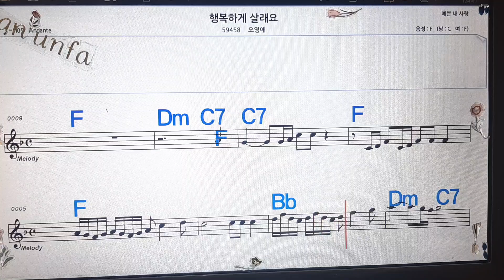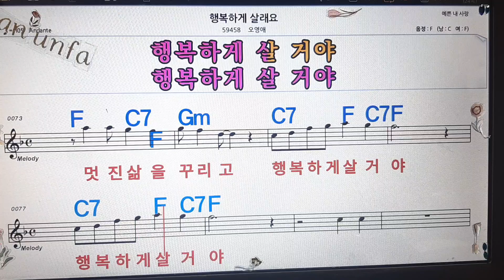행복하게 살래요/오영애💋노래방, 통기타 , 코드 큰악보, 가라오케, 반주💖Karaoke, Sheet Music, Chord, MR